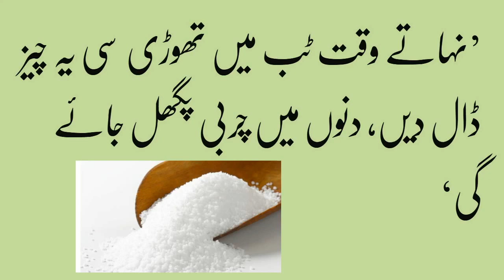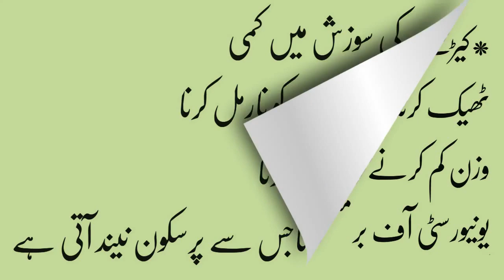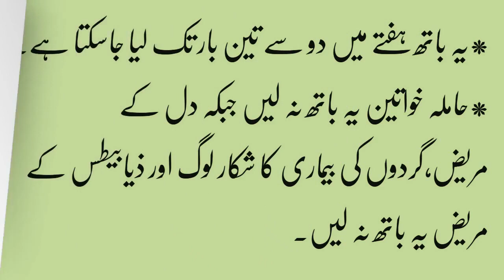How to lose weight naturally with Salt Settle Your Stomach Healthy Life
Healthy Life
,how much weight can you lose on the salt water flush
fitness, workout, lose weight naturally, overnight, quick, weight, weight loss (symptom), lose, exercise, natural cures, home remedies, natural remedies, how to lose weight naturally, muscle, weight loss diet, easy way to lose weight, weight loss tips, what to eat to lose weight, tips for weight loss, weight loss foods, healthy diet, foods to eat to lose weight, how to lose stomach fat, best way to lose belly fat, diet to lose weight fast, healthy weight, weight loss, beautiful, herbal remedies.